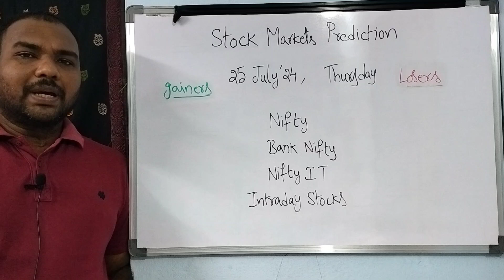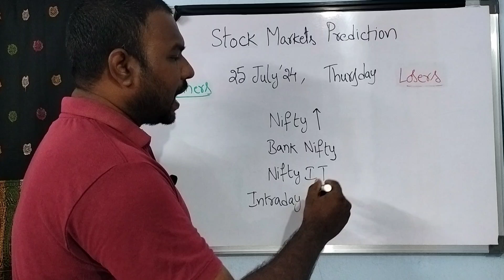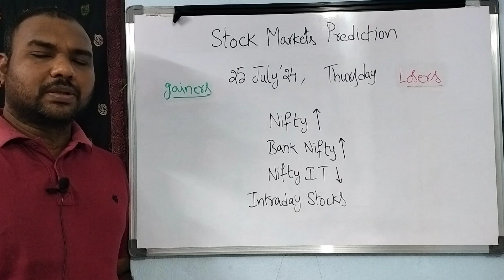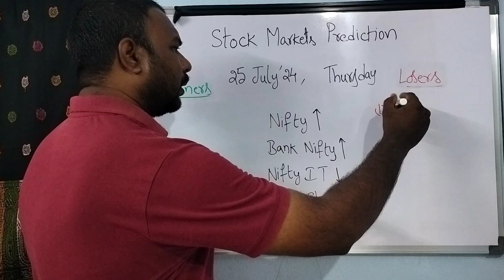Stock Market Prediction for Thursday Telugu/25-JUL-24/Bank Nifty Options/ intraday stocks/MCX Trade